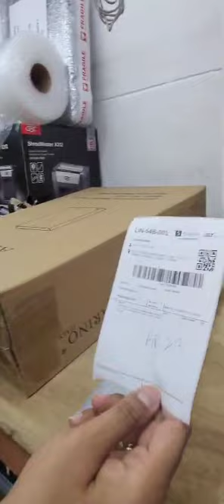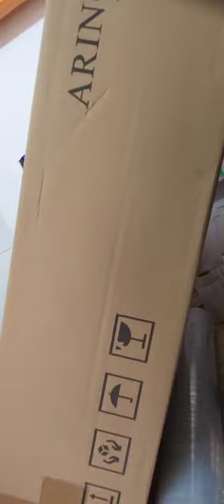23 October 2024